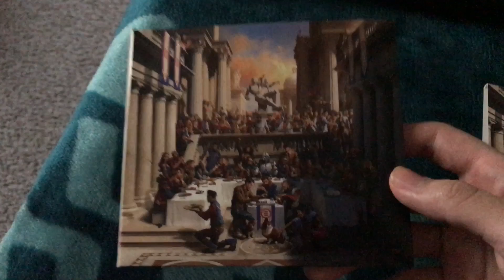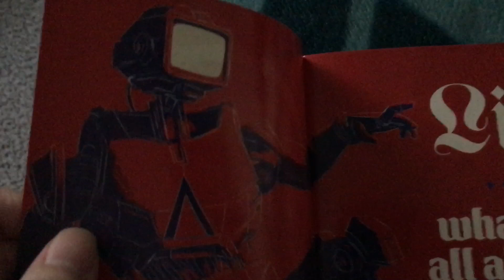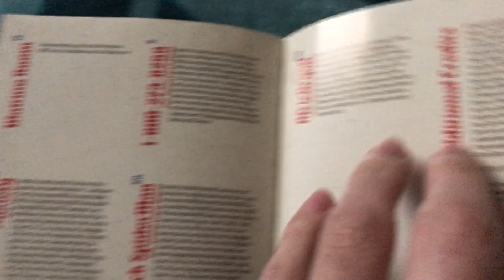Logic - Everybody cd opening. !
Couldn't get my hands on the special edition versions, so I  bought the standard version instead.